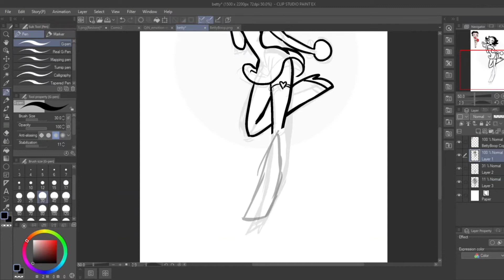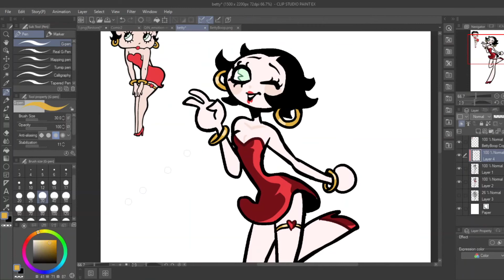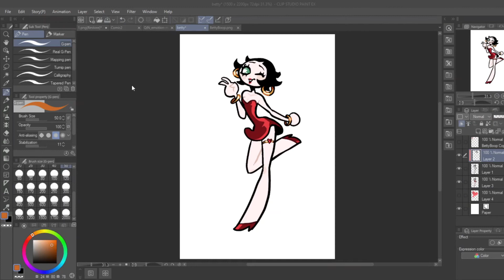Betty Boop Speedpaint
Aye! Haven't uploaded in a while so I'm gonna sprinkle speedpaints here and there~